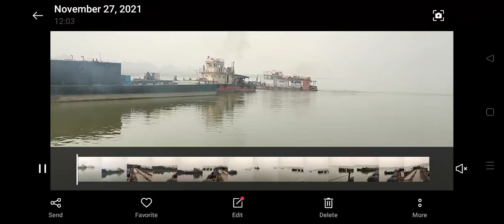क्या होगा पीपा पुल का जब मालवाहक जलयान आता है गंगा नदी में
गंगा नदी में बना नगवां- चोचकपुर पीपापुल सिर्फ चंदौली और गाजीपुर जिले को ही नहीं जोड़ता है। यह पीपापुल सोनभद्र और चंदौली से गाजीपुर, मऊ, बलिया, देवरिया एवं गोरखपुर की दूरी को भी काफी कम कर देता है। जिससे आवागमन में लोगों के लिए बड़ी सहूलियत हो जाती है।
 कुल 89 पीपा लगे हैं यह पुल उत्तर प्रदेश में सबसे पहले 25 अक्टूबर को चालू हो गया